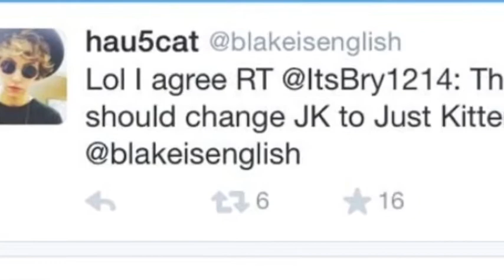AFTER ROMEO BRYANNA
I made this video to show how much I love after Romeo... They make me really happy and I thought I should share this wonderful band to you guys☺️